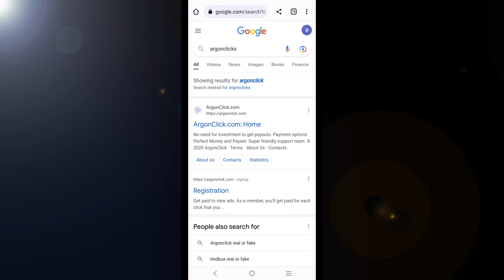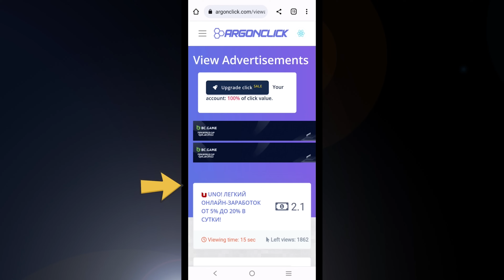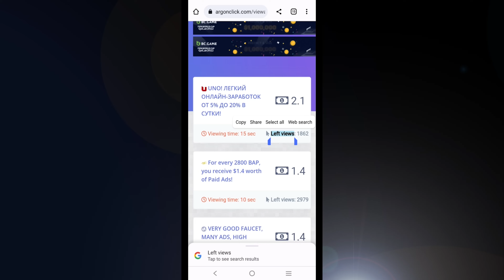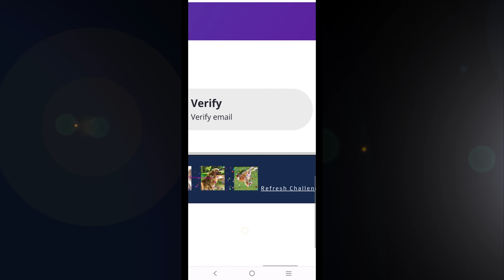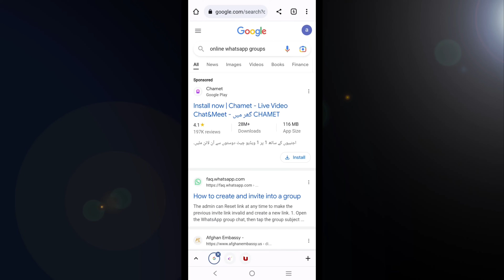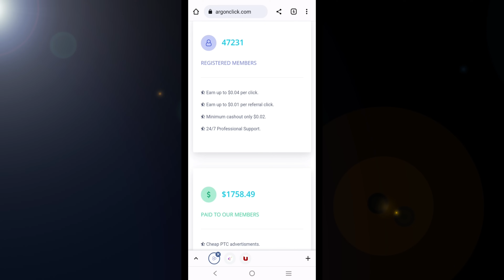Online Earning With CLICKS 🖱 & Without Investment | Earn Money Online By Anjum Iqbal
AOA
If you are in search of very easy earning platforms to earn money then you are on the right video. You can earn money online with clicks ONLY and you need no investment to earn money online.

Anjum Iqbal
I am here for the following reasons:
1. To help needy people (I will contribute 10% of my YouTube earning every month).
2. To give tips and techniques to grow your all types of Social Media accounts.
3. To educate about the latest online learning and earning tools via websites and applications.
4. To keep you updated about Community Guidelines of all earning apps & sites.